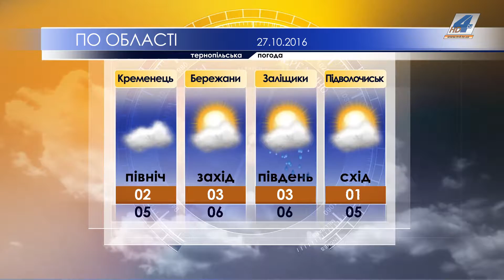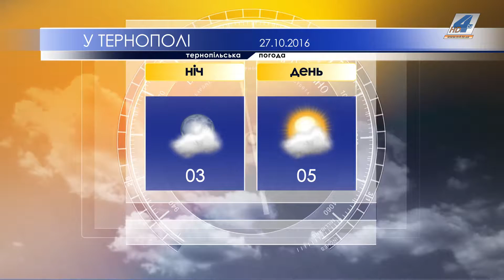Тернопільська погода на 27 жовтня 2016